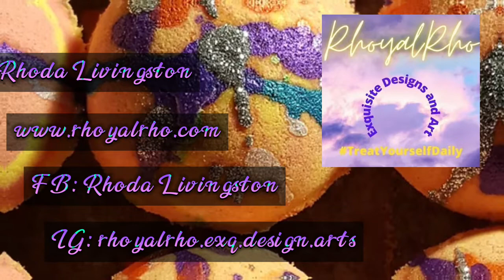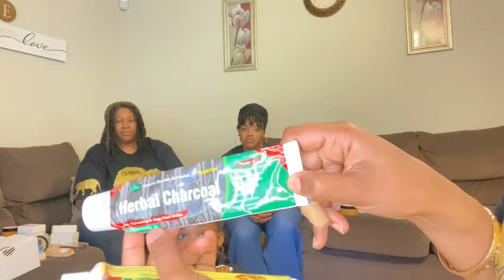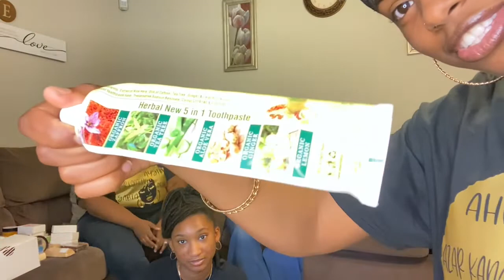Natural Face and Body Product Review!!!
Shalum Family!!! This is a video review on Herbal Soap Queen, Rhoyal Rho Exquisite Designs and Arts, and Beauty For Ashes. Please support these achayut (sisters) by showing love as they pour out for the Nation of Yahshar'AL. HallaluYAH!!

Beauty For Ashes by Sister Quata Battle

RhoyalRho by Sister Rhoda Livingston
FB:  Rhoyal Rho Exquisite Designs and Arts

Herbal Soap Queen by Sister Rachel Elizabeth
FB: Herbal Soap Queen